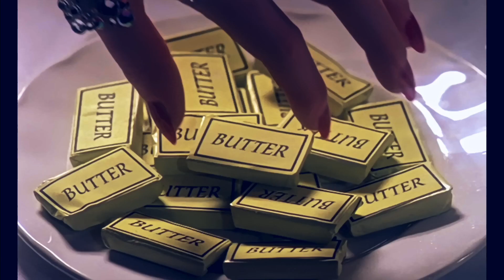Sophie Ellis Bextor-Murder On The Dancefloor (B2B Extd. "Saltburn" Mix)